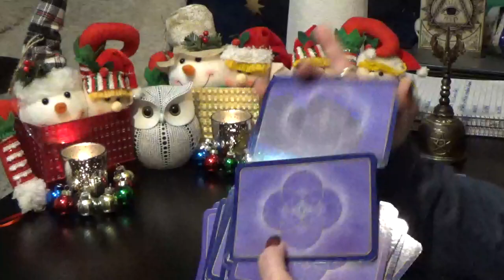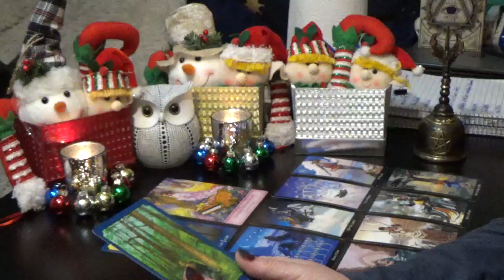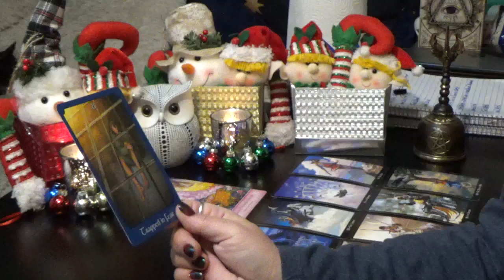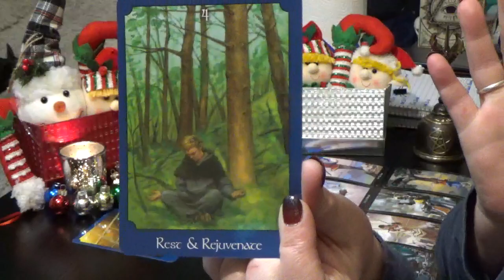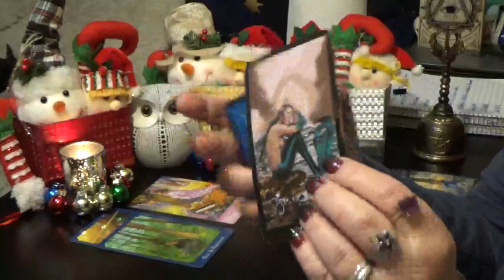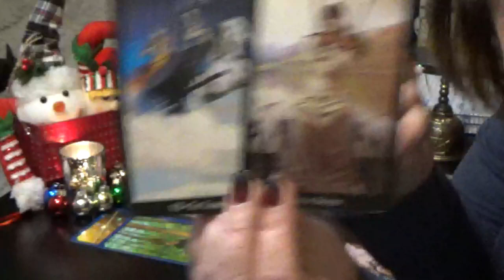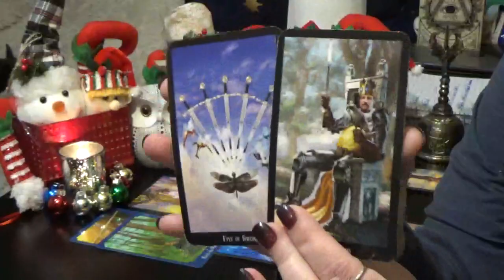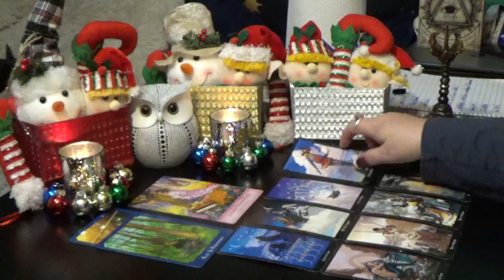DAILY TAROT READING w/TARIA (THURS) 17th DEC 20 "ALOT GOING ON IN THIS READING!!!"